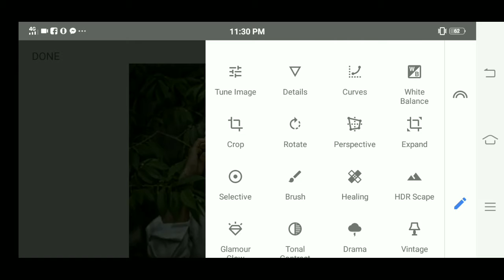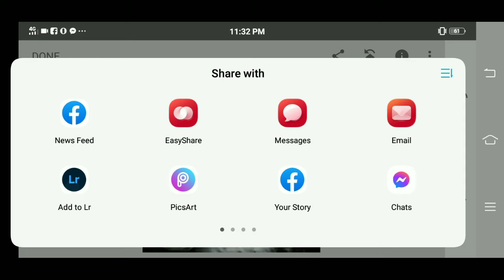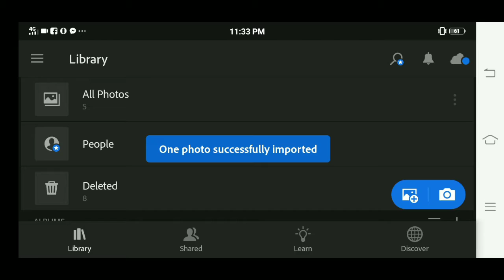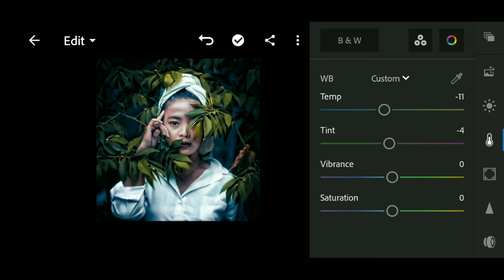New Girl Photo editing Snapseed Photo Editing 🔥🔥/ blow colour photo Editing 🔰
New Snapseed Photo Editing 🔥🔥/ blow colour photo Editing 🔰
in Braid Editor ❤️❤️

 ❤️❤️❤️ Bride Editor 🔥🔥🔥🖕

❤️ ps photoshop photo editing 🔥🔥
HD
photo
Edit colour cheng photo
Edit❤️❤️❤️❤️

Note :. Edit
Snapseed photo editing / hd colour full photo editing /😀
in braid editor 😍😍
lightroom cc app hd quality photo editing
blow colour photo editing grail pic photo editing ❤️❤️💔💔💔💔💔💔💔💔💔

Png link.